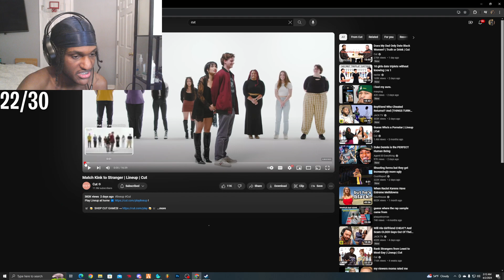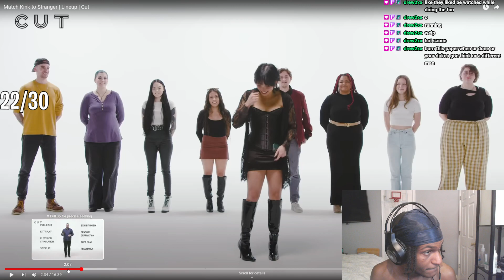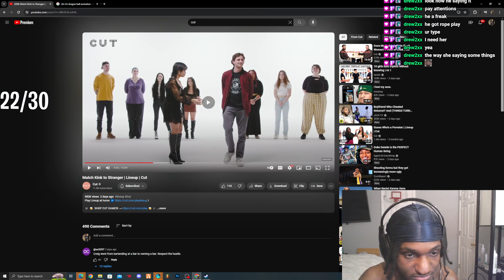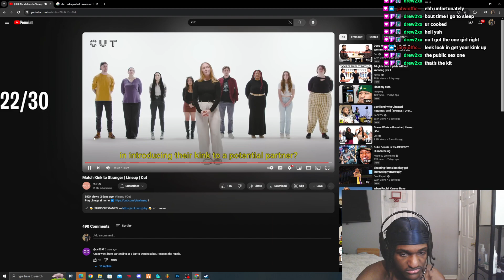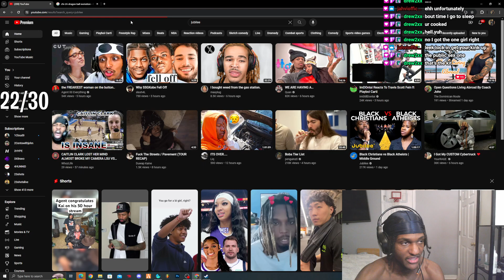Guessing People Kinks, Might Be Harder Than I Thought